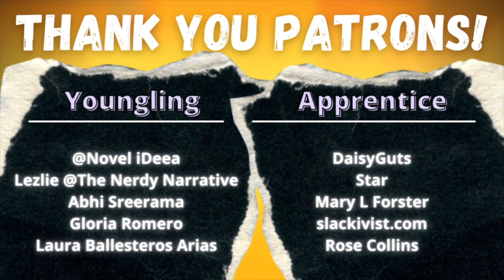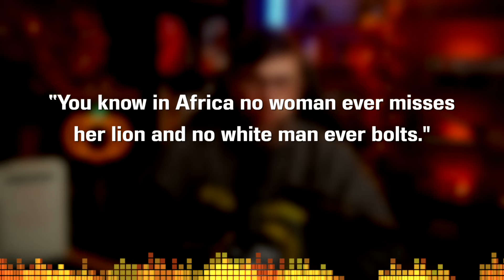The Short Happy Life of Francis Macomber by Ernest Hemingway - Short Story Summary, Analysis, Review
Welcome to the CodeX Cantina where our mission is to get more people talking about books! Was there a theme or meaning you wanted us to talk about further? Themes of courage and cowardice come to a head today in "The Short Happy Life of Francis Macomber" by Ernest Hemingway.